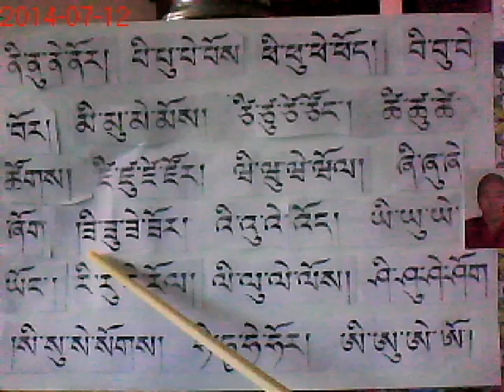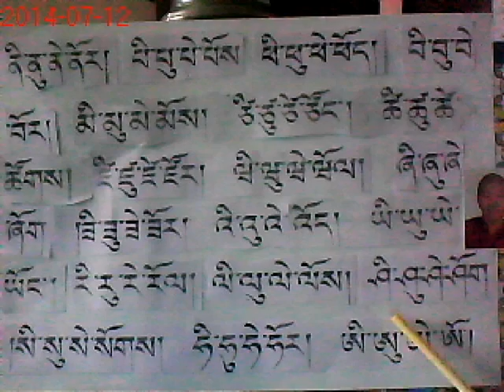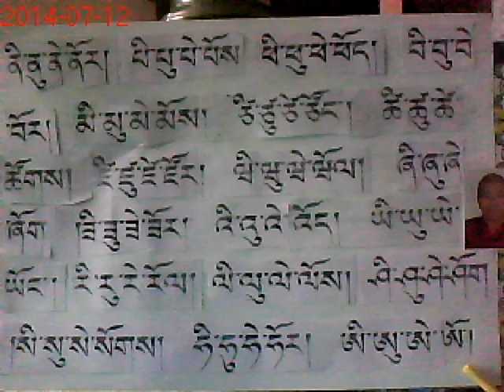Tibetan Letters with Vowels Pronunciation (5th)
Tibetan Letters with Vowels Pronunciation Voice: Lama Vikshu Ngawang Thogme (Ang Phuri Sherpa). July 2014